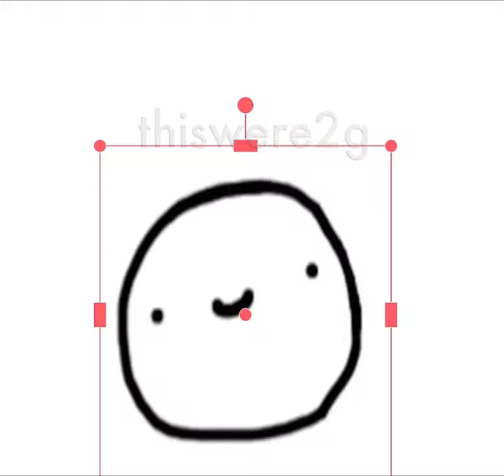the lore of ray mak and bruhify part 1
if this actually gets noticed by ray mak or bruhify i will Death.

btw i can do better then this, this series is gonna be mostly bad on purpose except for the finale